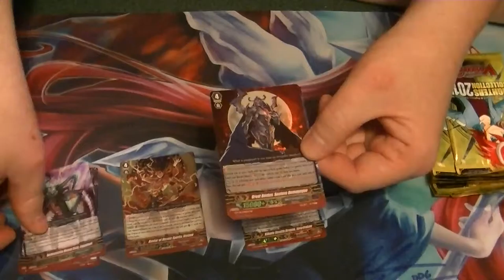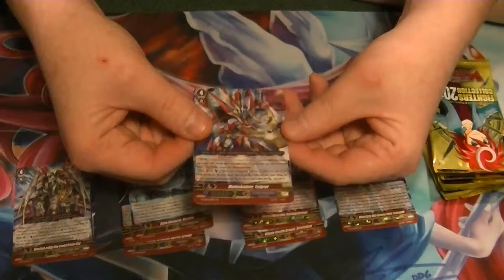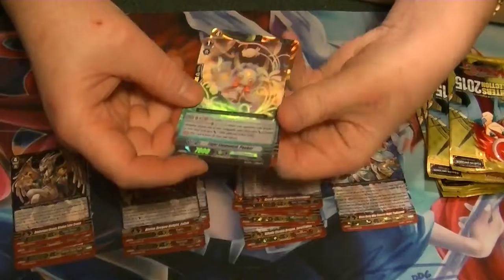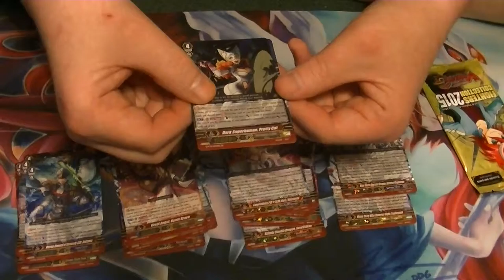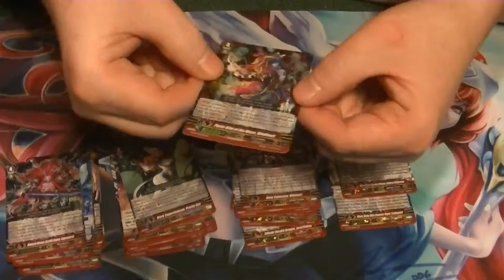CFV Fighter's Collection 2015 Box opening 2 of 3